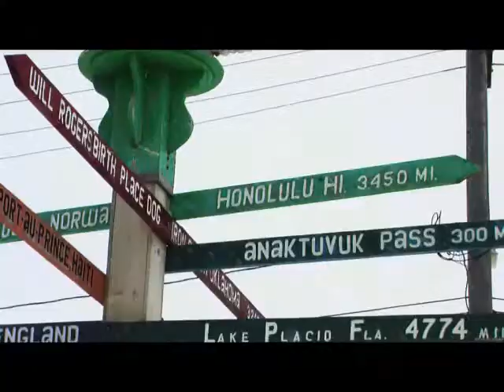"Tomorrow" RachelMinke; Barrow, Alaska; 2:30min.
The Inupiat people have 10,000 years of developing love, faith, trust.  Their God has taken good care of them, providing a constant source of food, clothing and other subsistance sources for life. The Bowhead whales  which live most of their lives in the seas offshore and other animals are provided!!  Consequently the Inupiat know their Maker so well, over 10,000 years.  Before the harvest, they say a prayer for the whales they appreciate.--
And they are resilient.  Its a challenging area but they are faithful and even on cloudy, cold snowy days, they know the sun will come out tomorrow. This is the second of 4 'short' video slideshows of the area. Rachel Minke performs "Tomorrow" 2:30min.